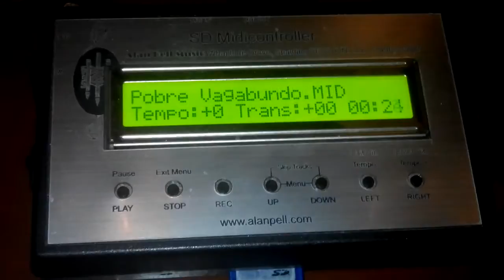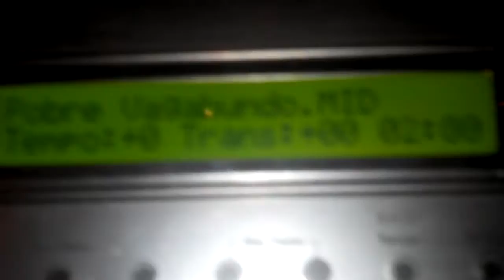kunkels orgel: pobre vagabundo